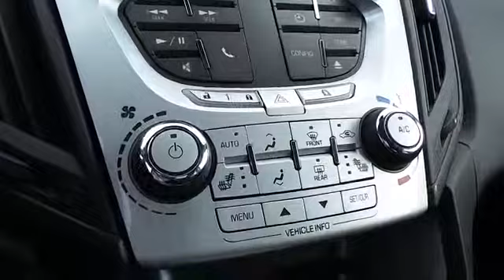gold equinox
NOTITLE